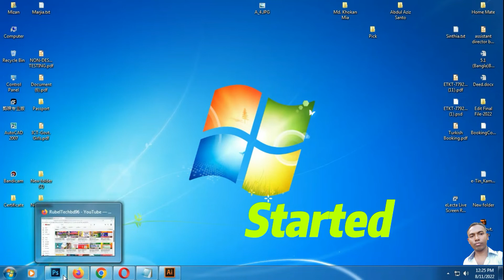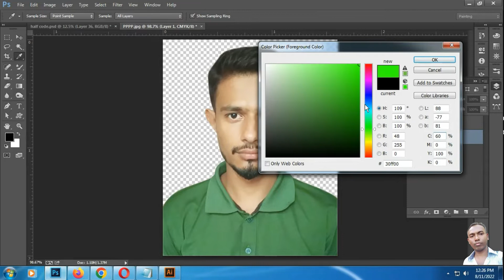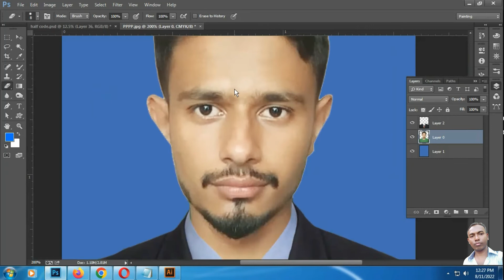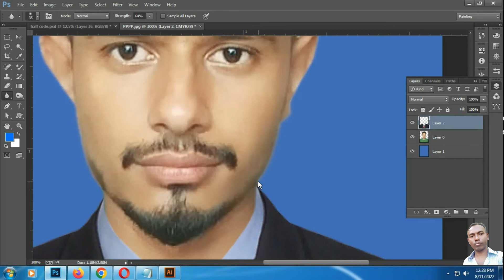Adobe Photoshop CC 2017 Tutorial Bangla-2022 | wear Suit or Coat | by RubelTechbd96 | VLOG-022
অ্যাডোবি ফটোশপ ভাষর্ণ ২০১৭ দিয়ে যদি কোন ছবিতে পোশাক পরিবর্তন করে কোর্ট ও টাই পরিধান করতে চান তাহলে এ ভিডিওটি দেখতে পারেন, এ ভিডিও মাধ্যমে কিভাবে পোশাক পরিবর্তন করা যায় তা তুলে ধরা হয়েছে। অ্যাডোবি ফটোশপের যাবতিয় কাজ আমি আপনাদের দেখাবো। ইনসাআল্লাহ। আর আপনাকে এটাও বলে রাখছি - যে কোন ধরনের কমেন্টস আপনি আমাদের করতে পারেন। আমি সেটা সমাধান করার চেষ্টা করবে ইনশাআল্লাহ।